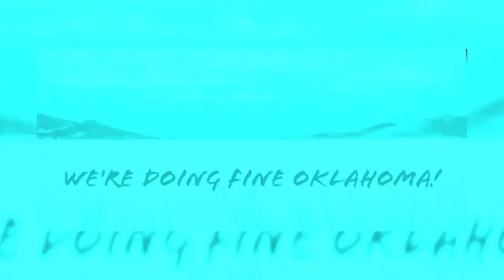OKLAHOMA! CODS 6th - 11th April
CODS production of OKLAHOMA! Easter 2015